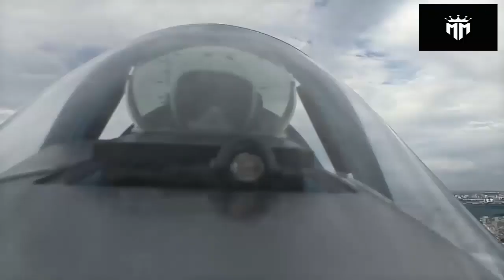Ini Alasan Rusia Serang Ukraina Tidak Menggunakan Jet Tempur Canggih Sekelas Su-57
Selamat Datang Di Channel MILITER METER,
Kami Menyajikan Berbagai Informasi Seputar :